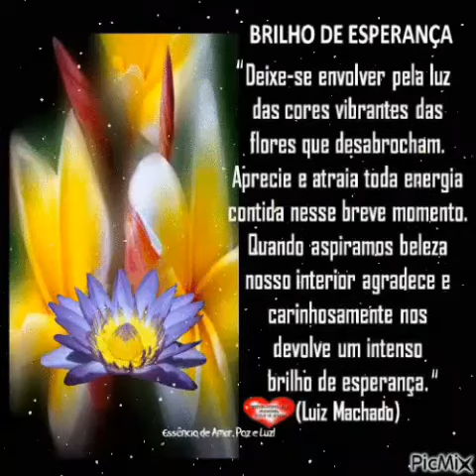Brilho de Esperança! Luiz Machado! Assim seja!